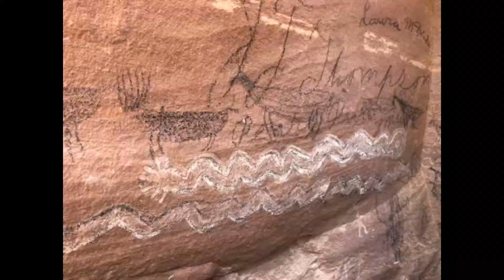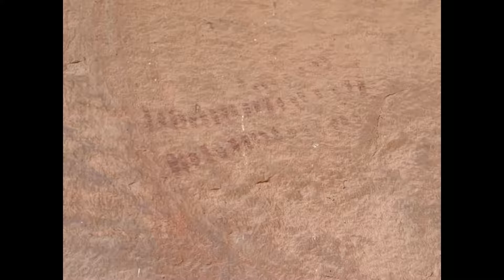Cliff Dwellings and Art Panels in Sedona 60